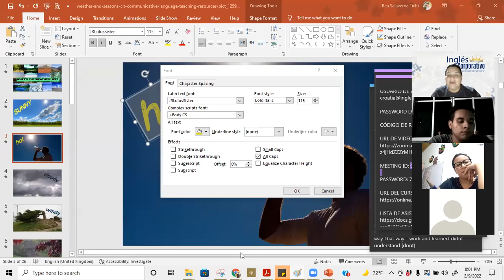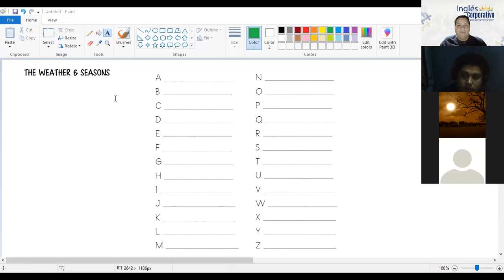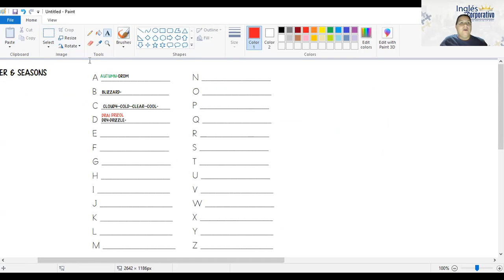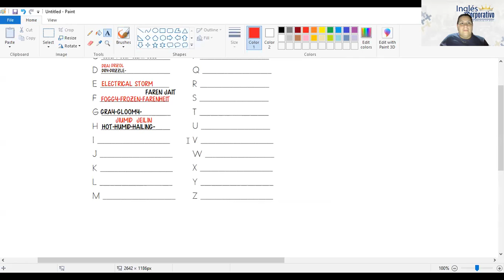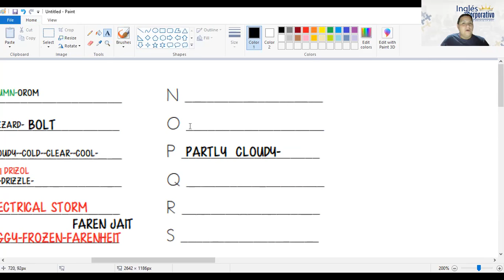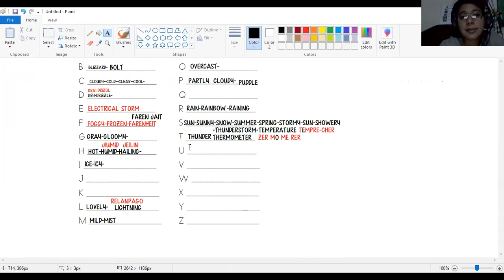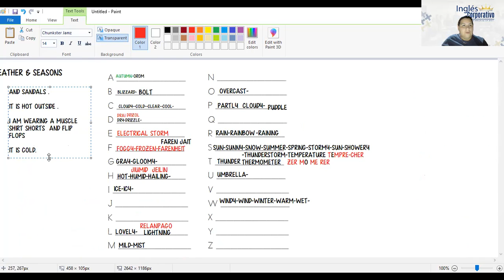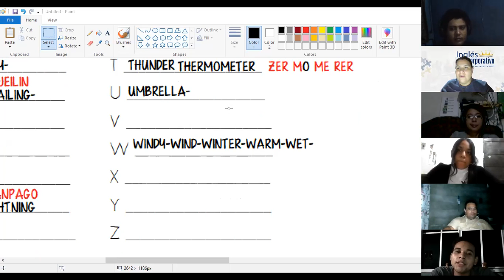P1-02-8-9-PM-01-22-336-Ingles Corporativo-CLASS 11-THE WEATHER & SEASONS